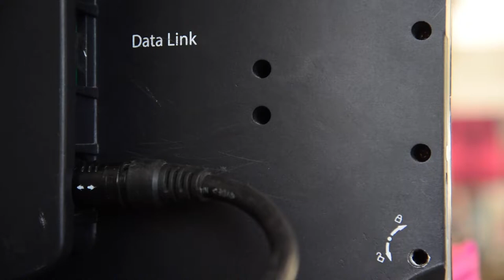El SalarioRosa no se detiene.